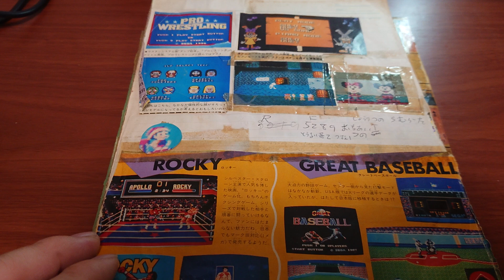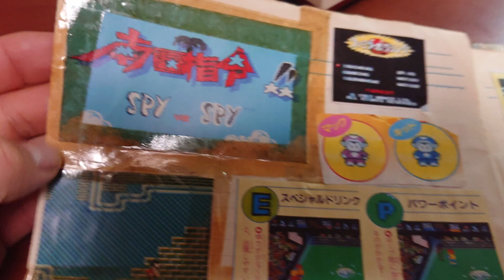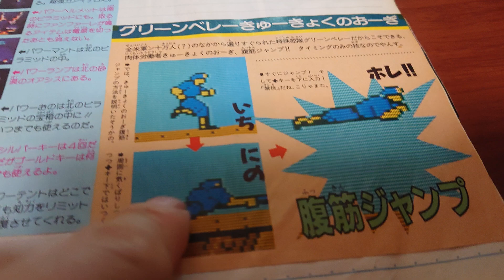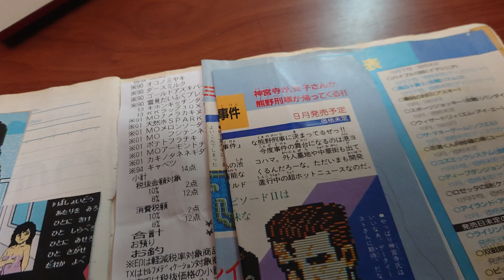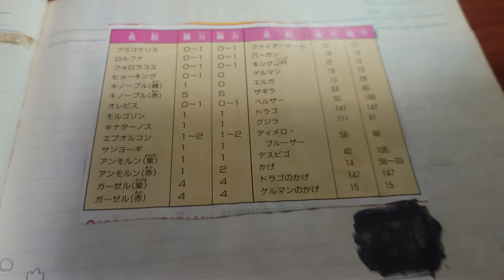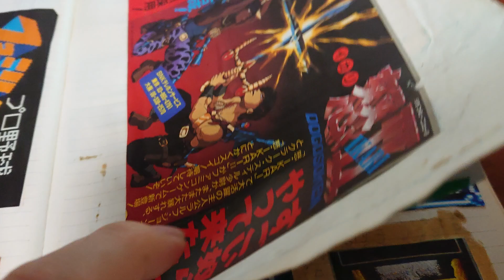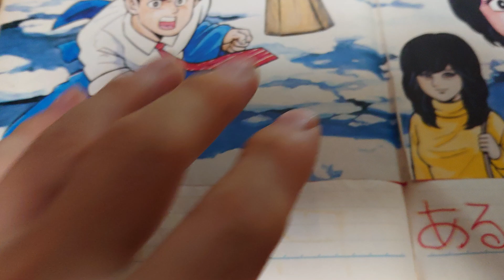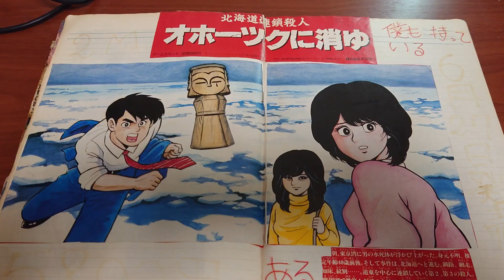【今日はファミコンの誕生日🎂】なのでおやじの恥ずかしい思春期ファミコンノートでも公開してみます＼(￣０￣)／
あれはそう…
中学生時代のおやじが…(;´д｀)